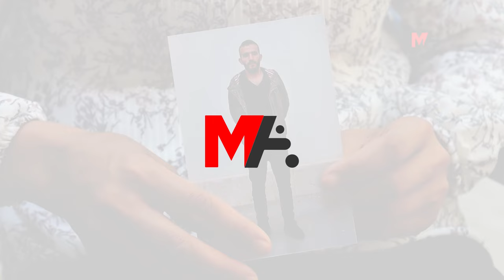GIRTIYÊ NEXWEŞ MEHEKE DI GREVA BIRÇÎBÛNÊ DE YE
Girtiyê nexweş Naîf Îşçî yê ku cara sêyemîne berdana wî tê taloqkirin ev meheke bi daxwaza bidawîbûna bêedeletiyê di greva birçîbûnê de ye. Dayika wî Nebahat Îşçî bang kir û got: "Kurê min îro ji ber vê neheqiyê bedena xwe daye ber birçîbûnê. Dengê wî bibihîzin."